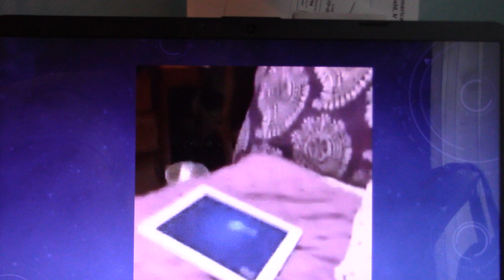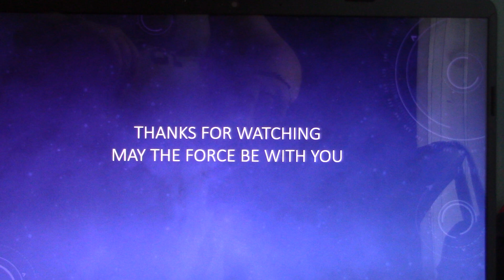STAR WARS: The Bad Batch Downtime: Fanboy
This comic belongs to Shyranno. I do not own it.